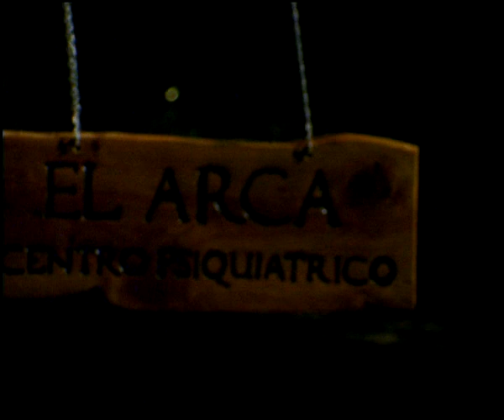CIC - EL ARCA